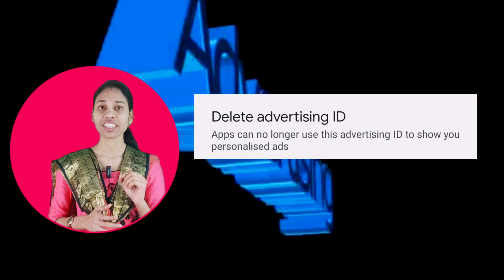Mobile Ad Setting 👍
(Vlog channel)